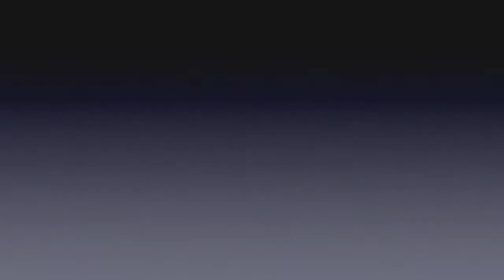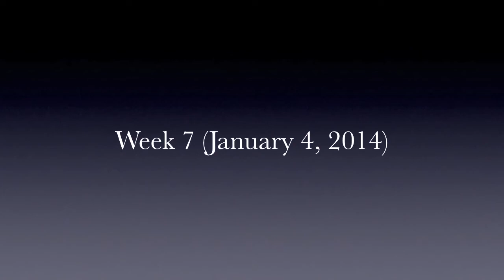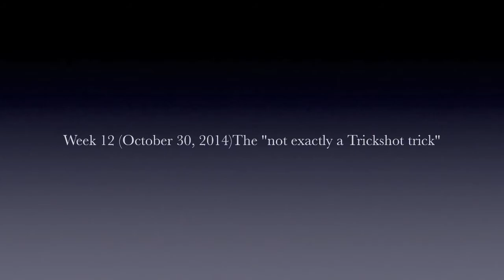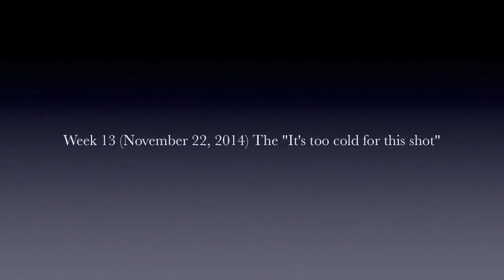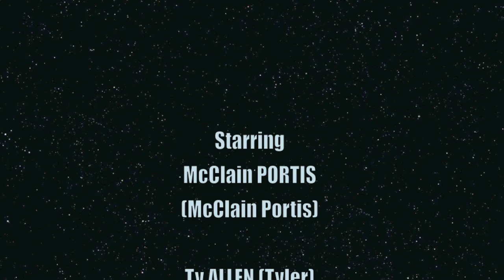Evolution of Trick shots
Last year, 2013, One video and an Auburn win sparked a superstition that has not left me yet. Each weekend I have made new trick shots before each auburn game. I thought I might as well expand from there. This video is the majority of trick shots I have made over the last two years, and clearly shows the evolution of my trick shots.

Songs:
"City Lights" by The smart
"The Phoenix" by Fall out Boy
"Trumpets" by Jason Derulo

instagram - @smportisjr for more trick shots